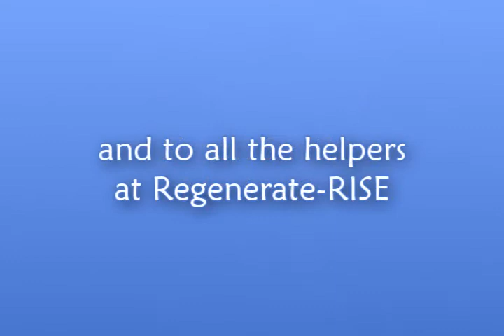Regenerate-RISE in concert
As part of the outreach commitment of Cool Fusion, Adam Payn led a number of percussion workshops with 36 clients of Regenerate-RISE (Reaching the ISolatedElderly) in Putney. Five of them performed an accompaniment to one of their favourite songs, "Run, Rabbit, Run!" in the Cool Fusion concert at St. Mary's Church, Putney, on 4 August 2012.